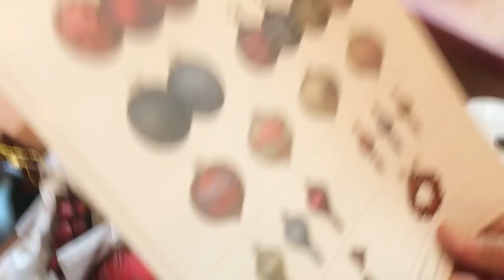Amy Grant - Balsam Hill Christmas Tree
Amy Grant and Michael W. Smith have decorated their Christmas trees, and we're asking you to vote for whose look is your favorite!

Simply tell us which Balsam Hill look you love most -- Amy's Farmhouse Christmas or Michael's Brilliant Bordeaux. Get the chance to win the same decorated trees, along with tickets to their upcoming Christmas tour.